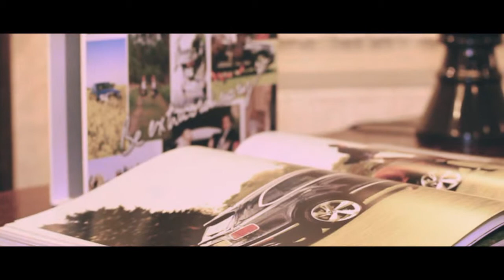Bentley Bentayga Extraordinary Roadshow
Bentley Jakarta host VVIP guests in Surabaya at the Bentley Bentayga Extraordinary Roadshow. The event set in an exclusive restaurant De Soematra, where Bentley Jakarta entertain 20+ guests in an exquisite dinner with the view of the most luxurius SUV in the world